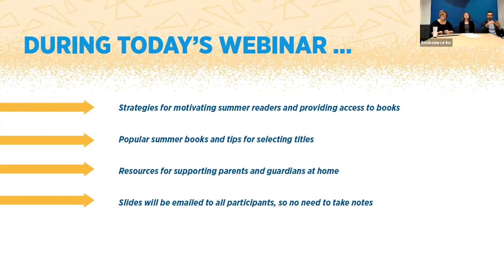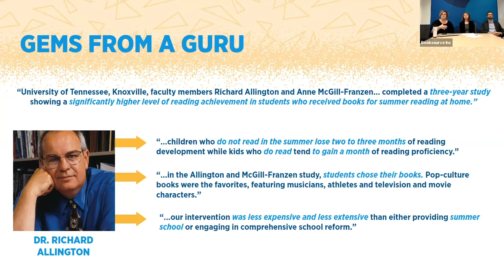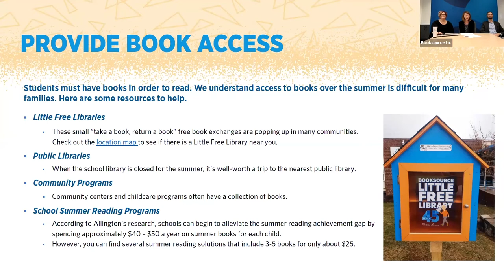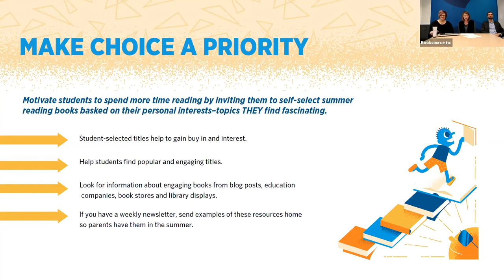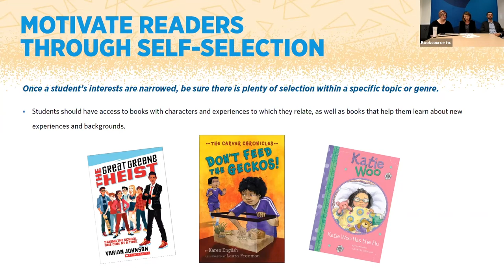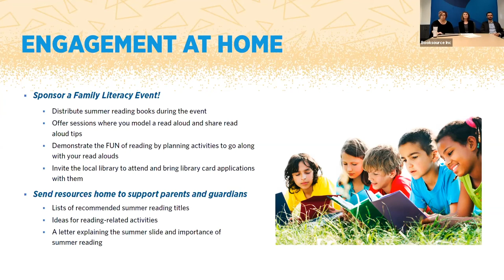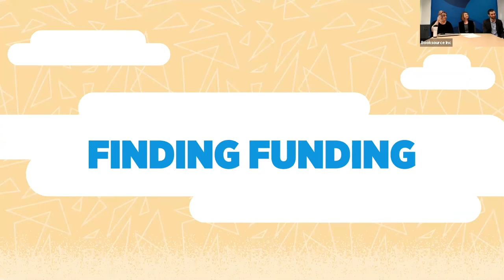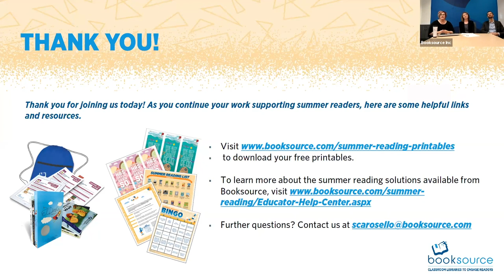Summer Reading Webinar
In this educational webinar, Booksource shares strategies and resources educators can use to build summer reading excitement, select summer book titles, and offer support for creating connections with parents and guardians at home.